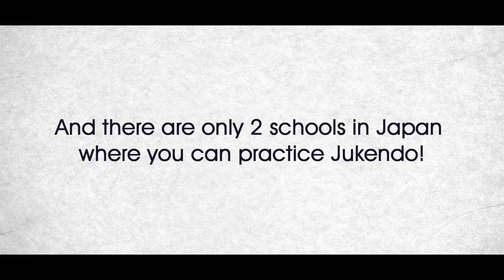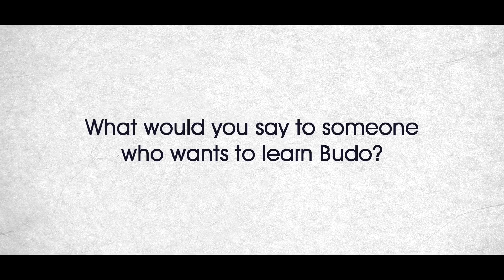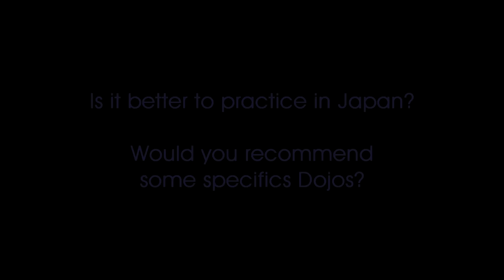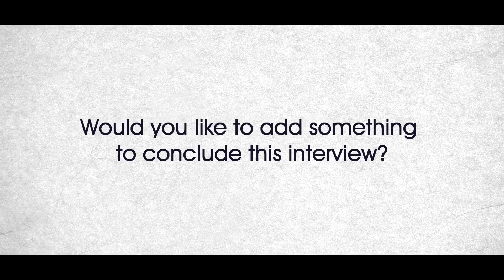Baptiste Tavernier - Jukendo, Budo & The Relevance of Martial Arts Today [Interview Part 2/2]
--- INTRODUCTION --
Baptiste Tavernier is a Budoka, artist, and writer who currently lives in Taipei, Taiwan. Born in 1981 in France, he discovered Budo at the age of 8 when he joined the local judo club.
From Bozendo to Jukendo, he discovered and practiced a wide range of well-known and rare martial arts, particularly during his stay at the International Budo University in Chiba (Japan) for 8 years.
He regularly writes articles in the Kendo World magazine and has published a book on Miyamoto Musashi’s “35 Articles of Swordsmanship” that precede the famous Book of 5 rings.
We had the chance to meet him in early August 2017 in Tokyo for this interview.

--- CONTENTS ---
- 2:06 - What does Jukendo consist of? Who practices it and how?
- 10:37 - Jukendo is often associated with Japanese nationalism. What do you know about its propagandistic use relating to the WWll?
- 15:52 - Jukendo is mainly practiced by the military. Why is it not more common? Are there any female practitioners?
-17:09 - There is the controversy that Jukendo can be taught as a mandatory subject at school. Is that true?
- 19:52 - And there are only 2 schools in Japan where you can practice Jukendo!
- 20:54 - What would you say to someone who wants to learn Budo?
- 27:51 - What is the purpose of practicing martial arts nowadays?
- 31:07 - Is it better to practice in Japan? Would you recommend some specific Dojos?
- 35:06 - Would you like to add something to conclude this interview?

--- LINKS ---
Trente-cinq articles sur la stratégie
Les contes du samouraï

Practice of jukendo at the 13th Games of the Meiji Shrine
Hombu Dojo CC2.5 Dionísio Alves de França

--- Copyrights ---
NHK Sports Japan

--- CREDITS ---
Director: Jordy Delage
Editing: Jordy Delage & Nicolas Nothum
Narrator: Brian Kamei
Camera: Jordy Delage
Translation and subtitles: Jordy Delage, Jean-François Rauch
For their artistic participation, special thanks to: Norio Hoshi Kyoshi and Alexander Bennett Kyoshi.

--- ABOUT US ---
Seido Co., Ltd. (株式会社 星道) is a Japanese company that specializes in the retail of Japanese martial arts equipment to Japan and the rest of the world. Our facilities and staff are all located in Tokyo. Our workforce is composed of seasoned martial arts practitioners.
We take pride in using the company resources to produce high-quality educational contents and videos such as interviews, product guides, martial arts demonstrations, and more.

Of course, you can embed our videos on your websites.
We encourage you to do so and share knowledge about Japanese Budo to your friends, fellow students, professors, neighbours, etc;

Panasonic GH4 and GH5
LUMIX G LEICA DG SUMMILUX Lens, 15mm, F1.7 ASPH.
LUMIX G Lens, 42.5mm, F1.7 ASPH.
LUMIX G X Vario Lens, 35-100mm, F2.8 ASPH.
Zhiyun-Tech Crane-M 3-Axis
Rode VideoMic Pro Compact VMP
Zoom H1 Ultra-Portable Digital Audio Recorder
Lavalier Rode SmartLav+
Aputure Amaran AL-528S Daylight LED Spot Light
Manfrotto tripod MVK500AM
Manfrotto tripod befree live